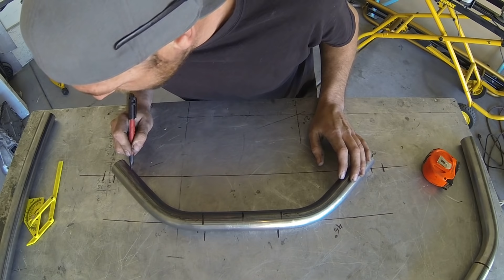TFS: Tube Bending Basics 2 - Bending the Tubes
Tube Bending Basics Part 2 covers the measuring and bending of 3 different types of common bending: Flat (2D) plane bending, Offset (3D) bending, and Bending within a Boundary (such as Nerf Bars). Each type of bending is demnstrated using the "cheater bending" method.

Tools & Gear We Use and Recommend

Learn How to TIG Weld HANDS ON!